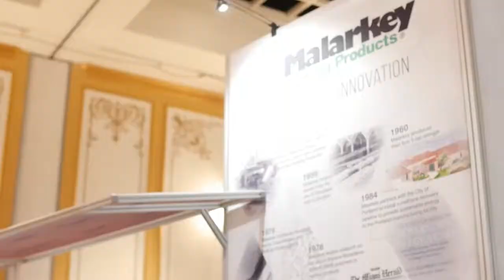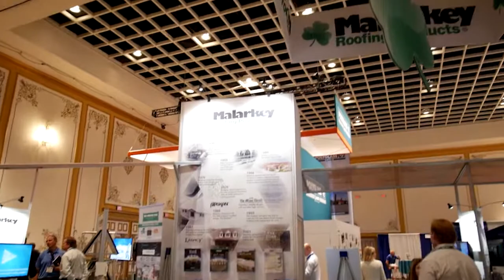Why We Manufacture Sustainable Roofing Shingles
At the Western Roofing Expo this year, Greg Malarkey shares how Malarkey Roofing Products® are designed with a goal of sustainability in focus through each step of the product’s life cycle. From a shingle’s manufacture to the end of its service life, Malarkey shingles are created for superior performance, reliability, and limited impact on the environment.